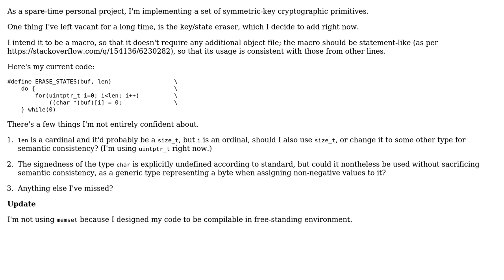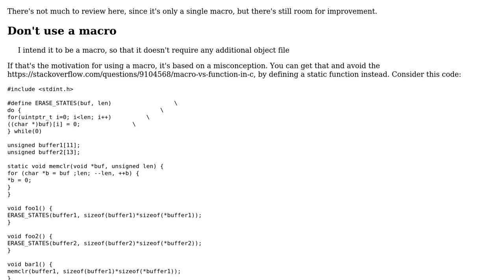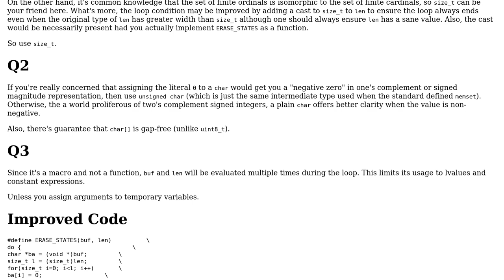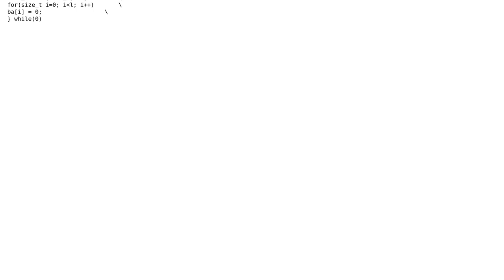Code Review: Implement state eraser for NIST DRBG and other crypto primitives using macro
With thanks & praise to God, and with thanks to the many people who have made this project possible! | Content (except music & images) licensed under CC BY-SA | Music | Images & others | With thanks to user Josiah user Edward user DannyNiu and the Stack Exchange Network Trademarks are property of their respective owners. You are responsible for your own actions.